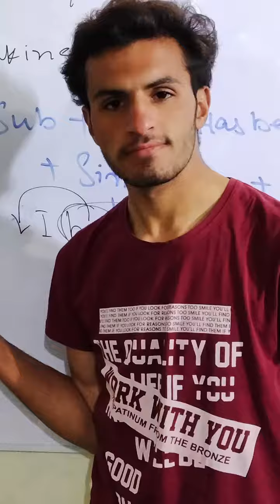Wonderful moments of January 2021 || Hanif Khan Vlogs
Here in this video, I'm going to show you some best moments of January 2021.
we had visited some interesting places, had some gossips and sometimes also did some notorious things.
but it's the best moments of this January of 2021.